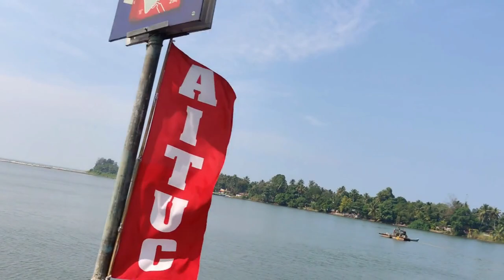Raghav Mittal Vlogs- Mini vlog Kerala: A Tour of Kerala's Most Interesting Places! Day 2